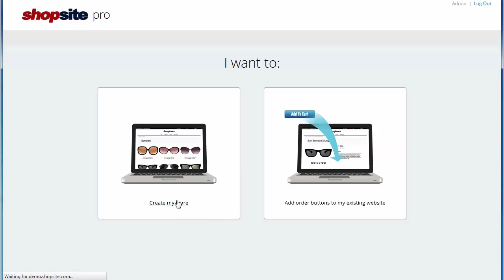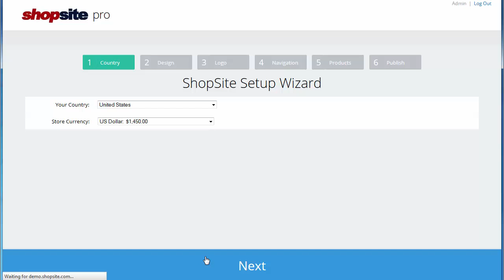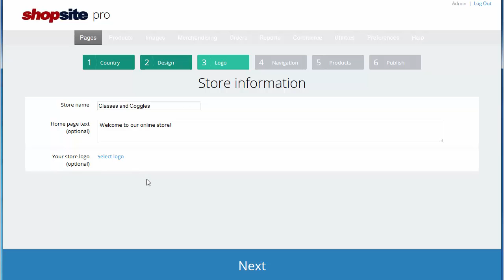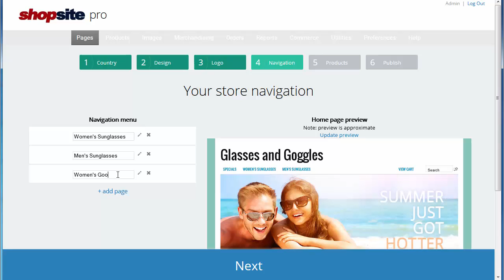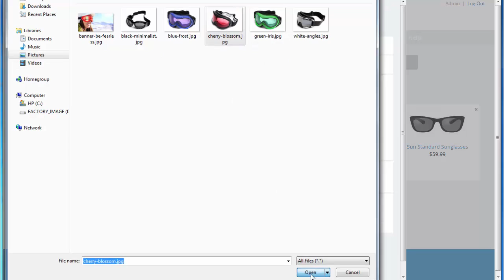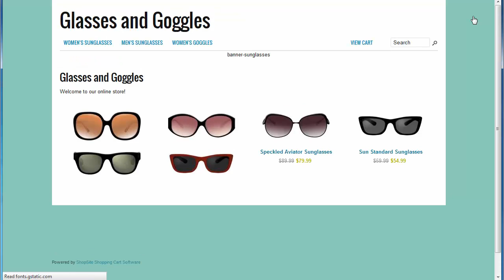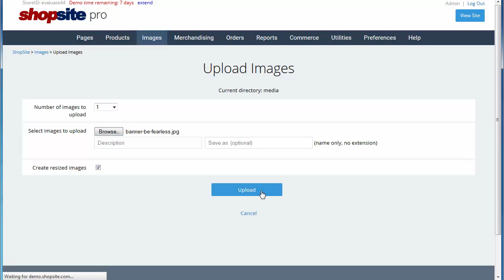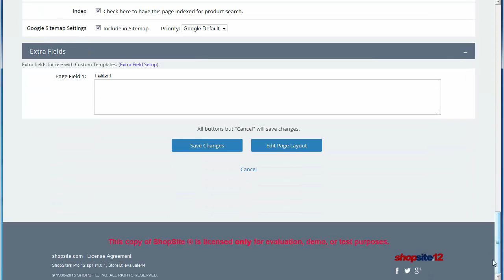Setup Wizard Version 12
This tutorial will take you through the Setup Wizard found in Version 12 stores.